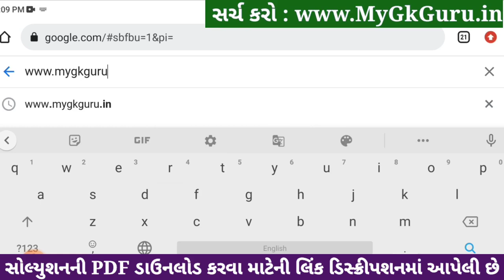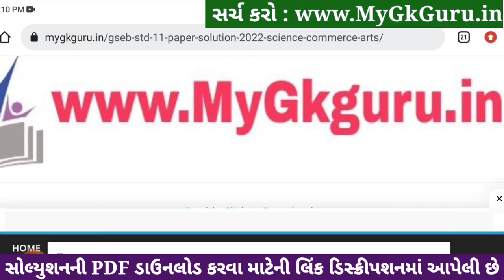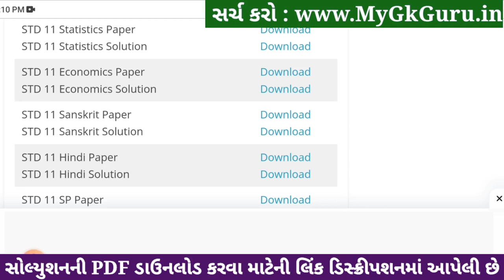std 11 stat ekam kasoti 2024 january, std 11 statistics ekam kasoti 2024, ekam kasoti std 11 stat